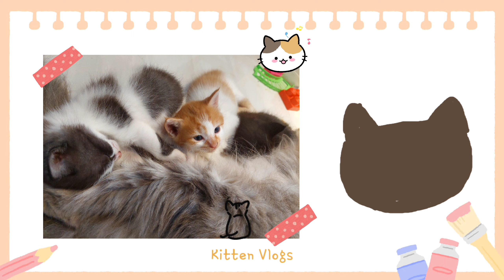Kitten Vlogs [Daily Routine] Caramel is Ready for Rehoming (Most Cute) 2022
"Kitten Vlogs" is a Daily Routine Of Kitten
Named Oreo, Caramel & Cream-O
Oreo, Caramel & Cream-O is a crossbreed of
Persian Cat & Puspin Cat. Their mother's
Name is Kisses a pure Persian Cat &
Moshi is the Pure Puspin.

For more Kitten Vlogs!!!
Cat Lovers Will Love our Videos!!!
Most of kids Love this!

Please Watch this for More!!!

Kitten Vlogs Daily Routine Mother Cat Eating with her Little Friend [Most Cute] UHD Video (2022)

Persian Cat & 3 Kitten Newly Born [Most Cute Cat in the World] UHD (Most Viewed) |2022|